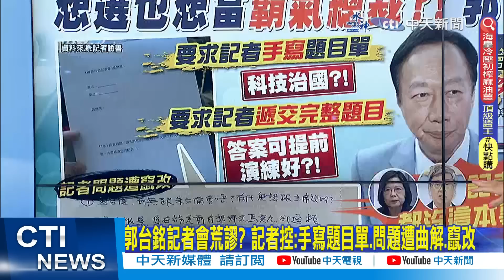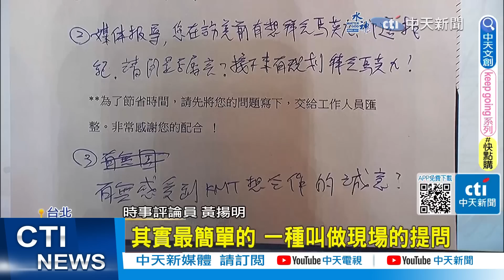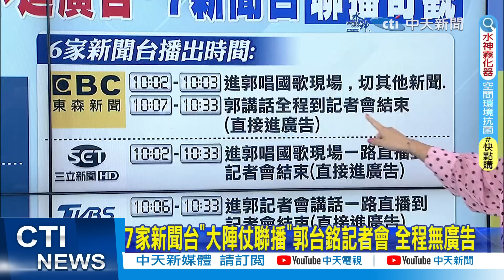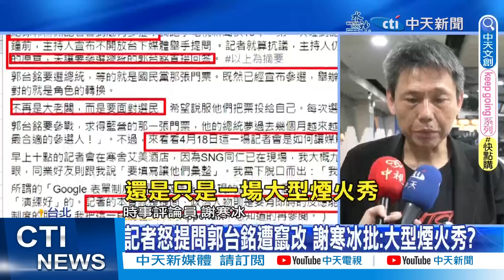【每日必看】郭台銘遭控竄改記者提問 郭正亮批"不懂媒體生態"｜郭台銘記者會荒腔走板 郭正亮諷"以為財報發表"@中天新聞CtiNews 202300420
00:00 郭台銘記者會荒謬? 記者控:手寫題目單.問題遭曲解.竄改
01:33 記者會不讓媒體自己問 黃揚明批郭台銘"不及格"
03:53 郭台銘遭控竄改記者提問 郭正亮批"不懂媒體生態"
06:02 郭台銘記者會限制提問 王翔郁:記者並非鴻海員工
07:40 7家新聞台"大陣仗聯播"郭台銘記者會 全程無廣告
09:44 記者怒提問郭台銘遭竄改 謝寒冰批:大型煙火秀?
11:05 全包了? 郭台銘記者會"7新聞台聯播"超豪華
12:16 郭台銘記者會荒腔走板 郭正亮諷"以為財報發表"